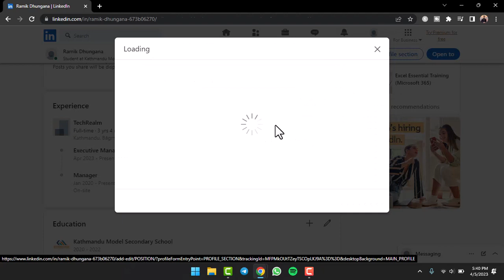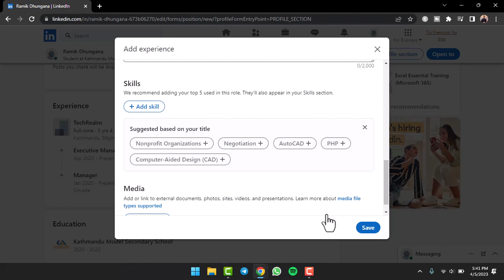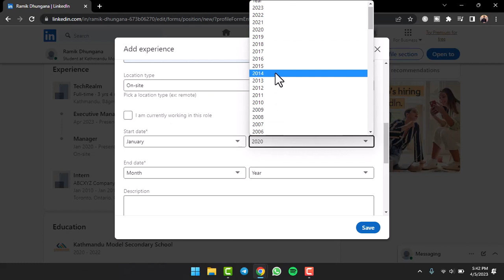How to Add Multiple Positions on Same Company on LinkedIn | 2023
In this tutorial, I will guide you on How to Add Multiple Positions on Same Company on LinkedIn.